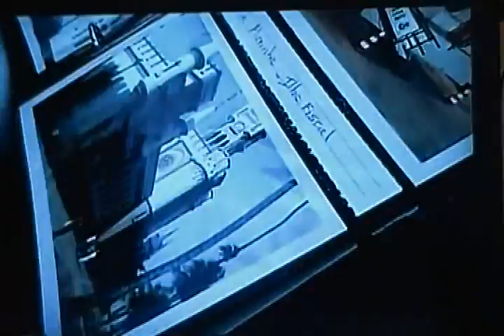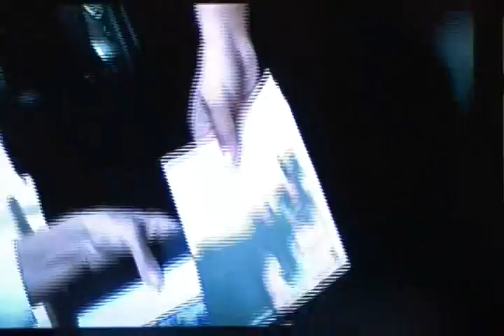Programa Saia Justa - Parte 3